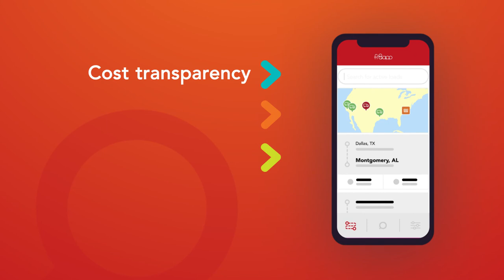We are Fr8App! Simplifying cross-border shipping.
We’re the only cloud-based platform simplifying cross-border shipping. Connecting shippers with a broad network of reliable carriers in Mexico, Canada and the United States.

If you haven't joined us yet, get the app! 📲